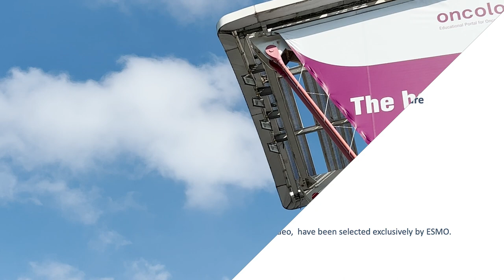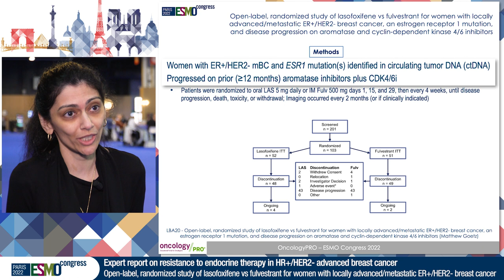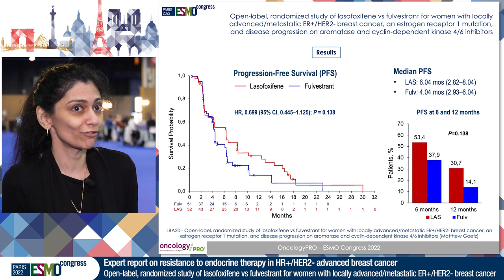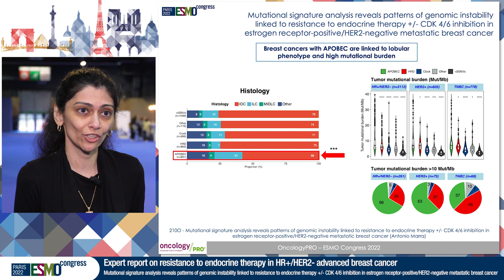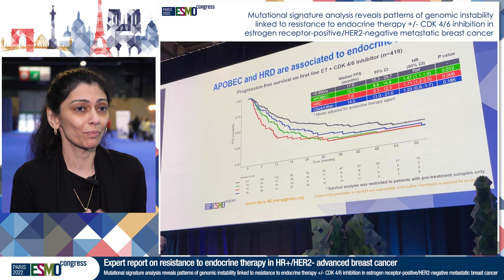Expert report on tackling resistance to CDK4/6 inhibitors in ER+/HER2-metastatic breast cancer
Shaheenah Dawood discusses abstracts presented at ESMO Congress 2022:
- 210O - Mutational signature analysis reveals patterns of genomic instability linked to resistance to endocrine therapy (ET) +/- CDK 4/6 inhibition (CDK4/6i) in estrogen receptor-positive/HER2-negative (ER+/HER2-) metastatic breast cancer (MBC)
- LBA20: Open-label, randomized study of lasofoxifene (LAS) vs fulvestrant (Fulv) for women with locally advanced/metastatic ER+/HER2- breast cancer (mBC), an estrogen receptor 1 (ESR1) mutation, and disease progression on aromatase (AI) and cyclin-dependent kinase 4/6 (CDK4/6i) inhibitors

This video was supported with an unrestricted grant from Bayer Healthcare.
The study results covered, and the presenter of this expert video,  have been selected exclusively by ESMO.